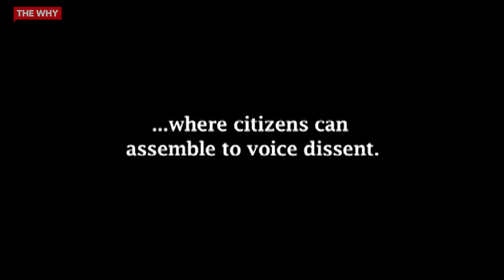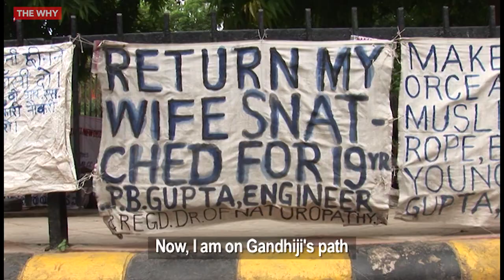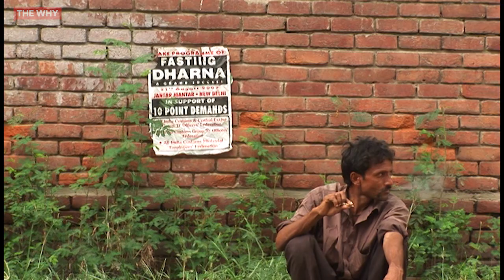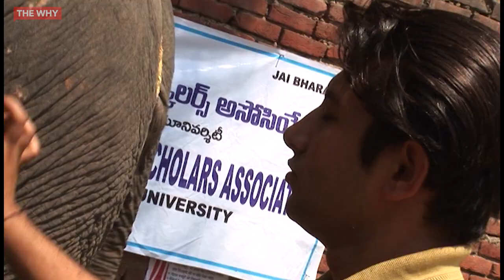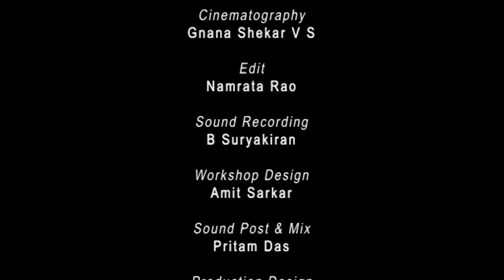Three Blind Men (Short Film) ⎜WHY DEMOCRACY?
India is the largest democracy in the world. In Delhi, the capital, there is a street set aside for permanent protests - Parliament Street. People converge daily to make all sorts of grand demands. Among the crowds three blind men come across an elephant. While the crowds surge and shout their demands, the men try to decide what the elephant is. They each experience something different. This film provides a simple illustration of our ability to agree on our diversity in the chaos that surrounds us.

Directors: Kanu Behl
Released: 2007